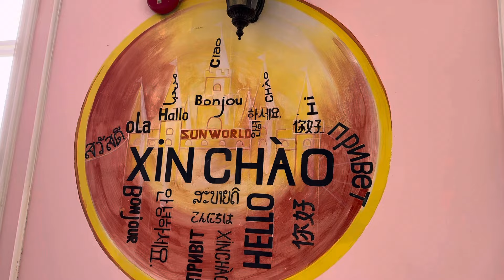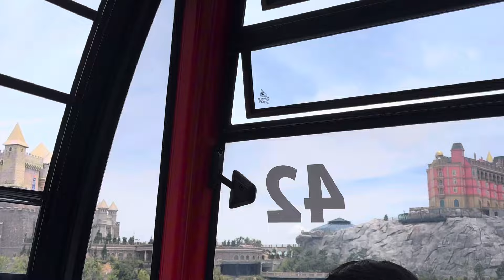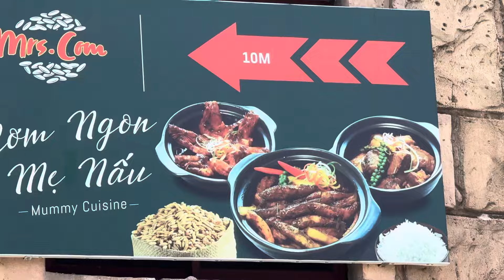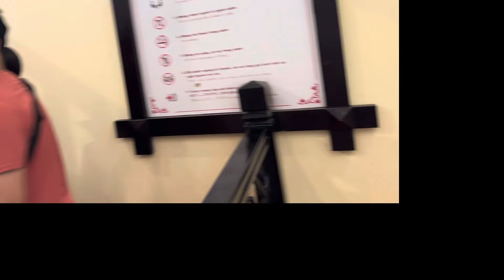Lần Đầu Đi Cap Treo Sun World Ba Na Hills